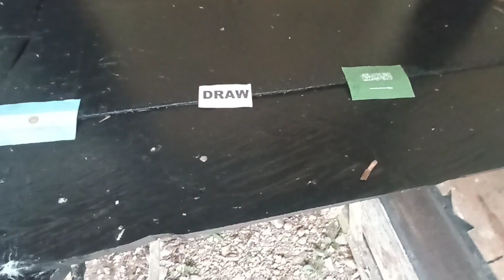FIFA World Cup 2022 | Argentina vs Saudi Arabia | Eagle Prediction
Early World Cup 2022 prediction,World Cup 2022 Prediction,Piala Dunia 2022,Prediksi piala dunia 2022,Argentina vs Saudi Arabia prediction,Argentina vs Saudi Arabia,Argentina,Saudi Arabia